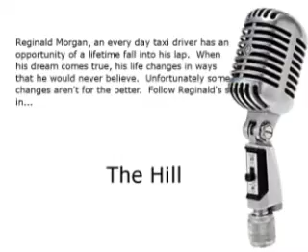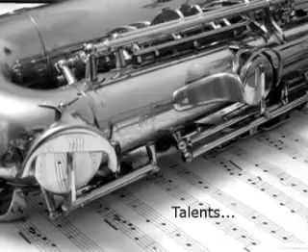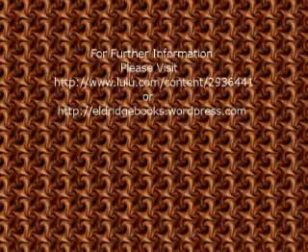The Hill by Brian Eldridge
The Hill is a book about a man who becomes a celebrity virtually overnight due to his singing ability.  He's a good person with connections to bad people.  When the book is over, all the lines between good and bad are blurred, leaving you with shades of gray.